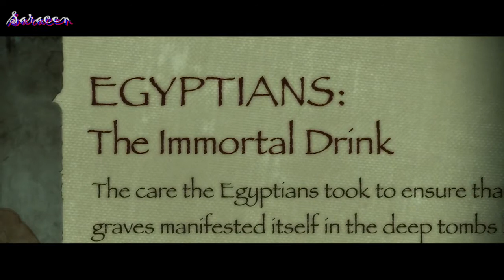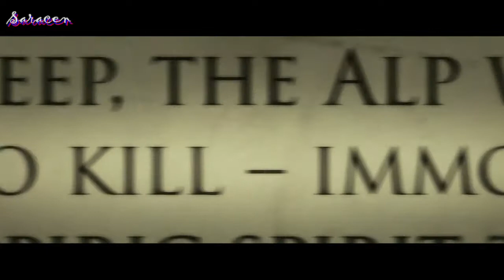Mono Inc. - Children Of The Dark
Исполнитель : Mono Inc.
Композиция : Children Of The Dark
Альбом : Together Till The End
Видеоряд : Сумерки